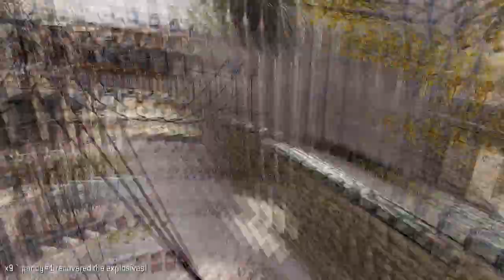COD4 Promod - acronym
A small clip for my friend acronym- featuring some sick actions in call of duty 4 promod!

Song : THE UNGUIDED - Phoenix Down (Zardonic Remix)
Starring : acronym